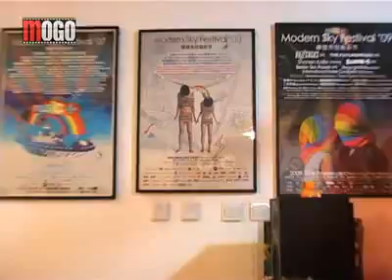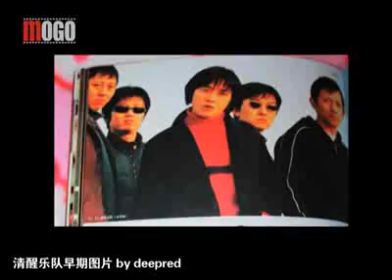mogo highlights modern sky 12 anniversary